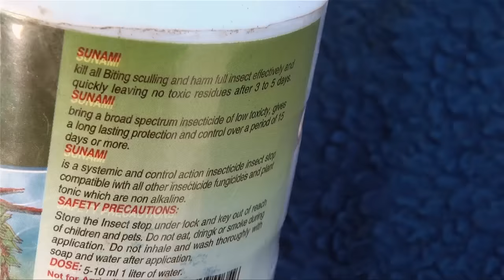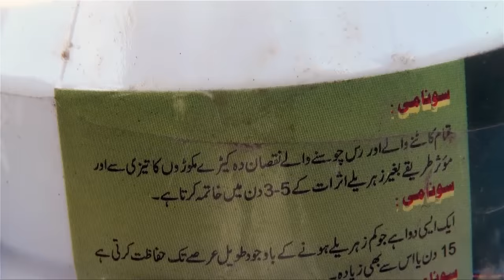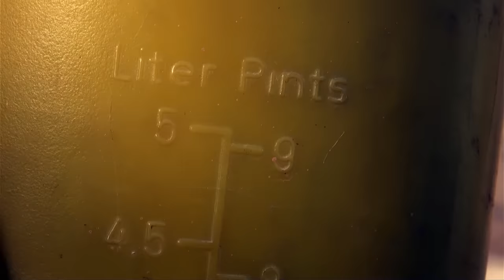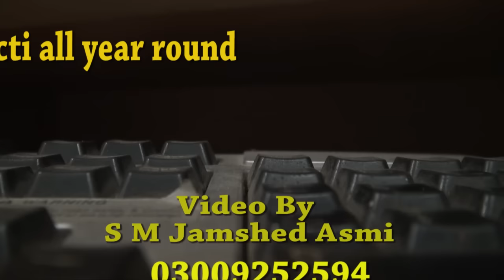Care of cacti all year round